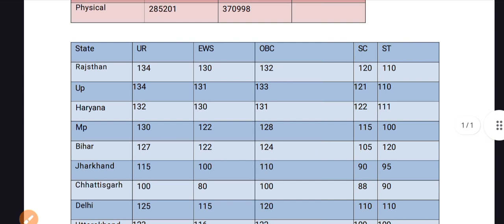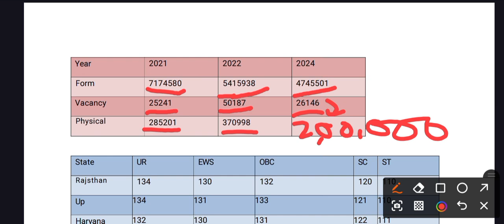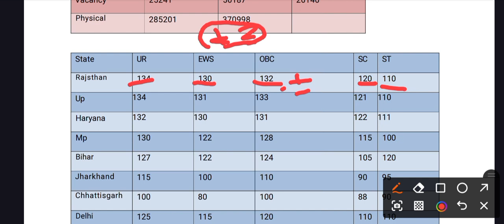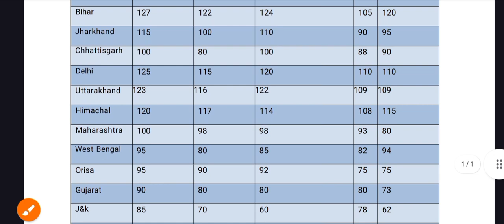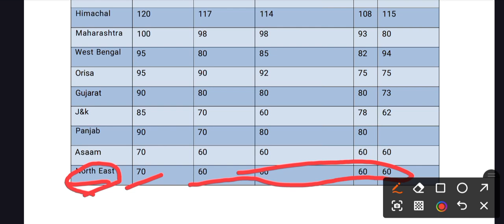SSC GD CUT-OFF 2024 l SSC GD expected CUT-OFF 2024 l SSC GD State waise cut-off 2024 GD cut-off 2024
ssc yd cut-off 2024
ssc gd cut off 2024 telugu
ssc gd cut off 2024 tamil

ssc gd cut off 2024 bengali
ssc gd cut off 2024 bihar obc
ssc gd cut off 2024 commando academy
ssc gd cut off 2024 cut off
ssc gd cut off 2024 chandru maths
ssc gd cut off 2024 crpf
ssc gd constable 2024 cut off marks
ssc gd cut off 2024 sc category
ssc gd cut off 2024 date
ssc gd cut off 2024 details
ssc gd border district cut off 2024
west bengal ssc gd cut off 2024 border district
ssc gd answer key 2024 cut off marks
ssc gd answer key 2024 cut off rwa
ssc gd cut off 2024 physical ke liye
ssc gd cut off 2024 answer key kaise dekhe
ssc gd cut off 2024 karnataka key answer
ssc gd cut off 2024 answer key kaise check kare
2024 me ssc gd ki cut off kitni jayegi
ssc gd cut off 2024 state wise in telugu
ssc gd cut off 2024 st category
ssc gd cut off 2024 state wise rwa
ssc gd cut off 2024 ssc adda
ssc gd cut off 2024 study for dreams
ssc gd cut off 2024 state wise rojgar with ankit
ssc gd cut off 2024 tamil nadu chandru maths
ssc gd cut off 2024 west bengal border district
ssc gd cut off 2024 wb
ssc gd cut off 2024 winners institute
ssc gd cut off 2024 west bengal general district